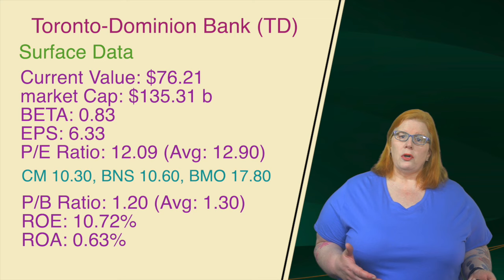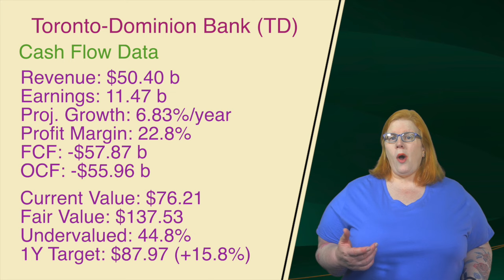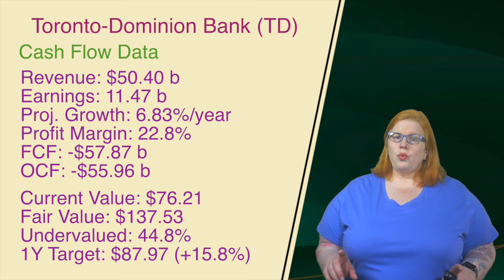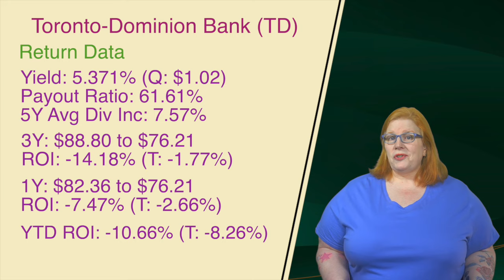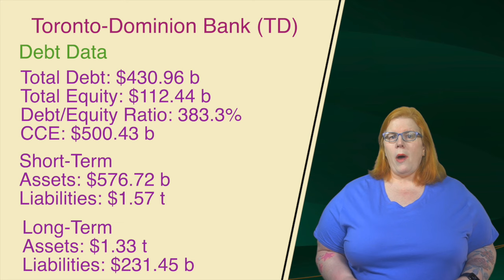TD Bank; Can it Still be a GOOD Investment?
TD bank is currently involved in some very serious allegations and their share price has suffered as a result.  Could their fundamentals still be good enough to weather their current legal woes and despite their current issues, can TD still be a GOOD investment?

CONNECT

Useful links

AI Use

Some images in the background of this video or in the thumbnail may have been created using Artificial Intelligence.

I also will occasionally use AI to parse large articles down into key points that I can then expand on during the scripting of some videos.